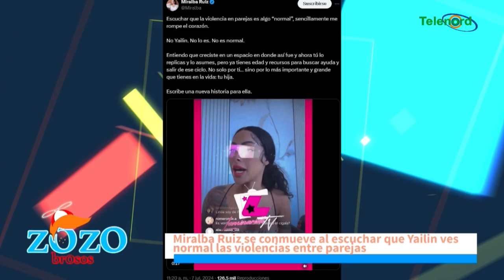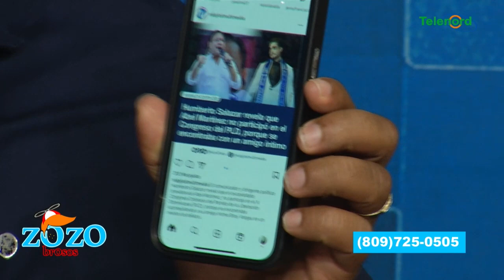Yailin eso de puñalada no es algo normal en parejas, no me venga con esa"